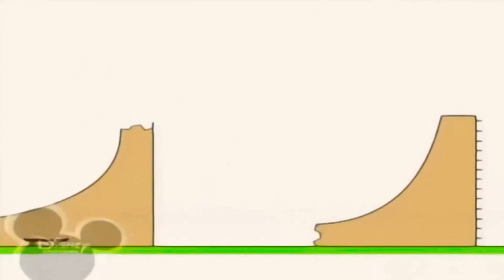26 серпня 2024 р.(1)